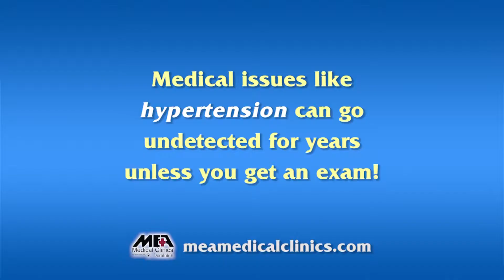Dr. Amy Hollman talks about the importance of getting an annual Wellness Exam at MEA.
Dr. Amy Hollman is the Medical Director of MEA Spillway.